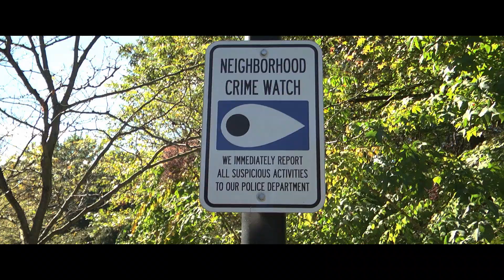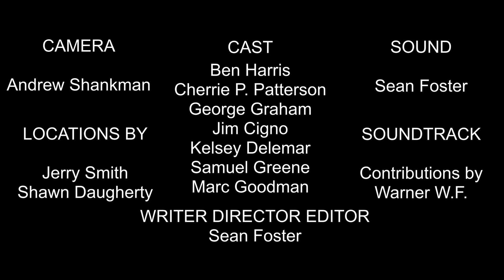Criminal Descent - Short Film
Descending into a life of crime w/ a comic relief sidekick